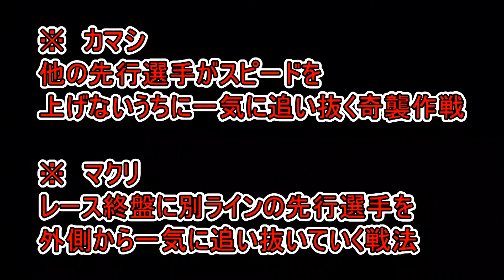車券購入!!函館けいりんＰＲ大使 かつお「万車券獲って、松本に勝ちたい！」奈良競輪3日目(2019/1/10) 函館競輪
2019年1月10日　函館競輪場　場外発売（奈良競輪）に行われたＹＯＵＴＵＢＥ企画「函館けいりんＰＲ大使 かつお「松本に勝ちたい！」をお送りします。

両者自腹1万円で実際に車券を購入！初の333ｍバンクを予想！

かつお「他力本願でがんばる！(´ー｀)　」

松本「ようせいりんりんの予想に任せる(｀・ω・´)　」

ディレクター「展開予想が当たりまくり！(●´ω｀●)　」

AD①　　　   「Dの話を聞けば勝てたのに...(ノД`）　」

AD②　　　   「お尻大丈夫ですか？(^_^.)　」

AD③　　　   「部屋が臭い（デスソースで）(・´з`・)　」

編集　　　    「遅くなってごめんなさい(;´･ω･)　」